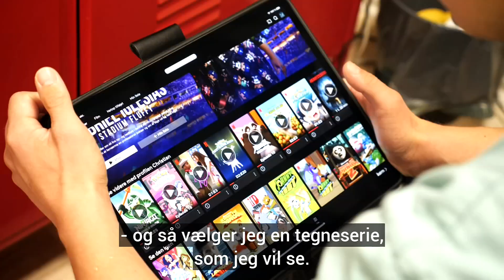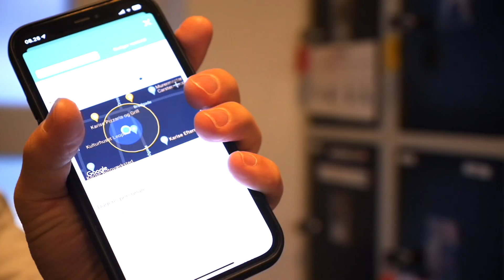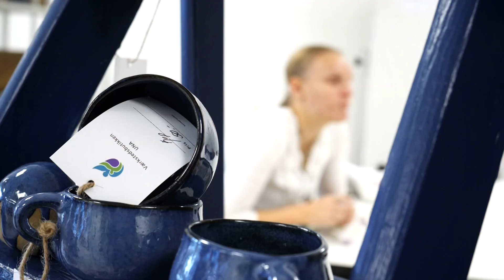Vi er her faktisk også - Afsnit 1 - Smør på brødet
De unge har mange forskellige arbejdsopgaver, som de hver dag passer. Arbejdet og det helt særlige fællesskab har for nogen haft en afgørende betydning.